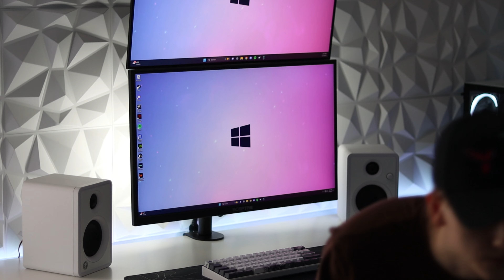17 Year Old's Dream Room Reset!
Join me in a simple room reset as I declutter and clean my space. Watch the process of removing decorations and giving my room a fresh start.